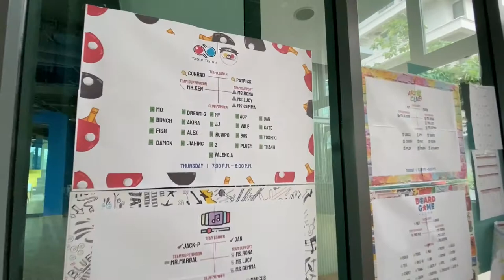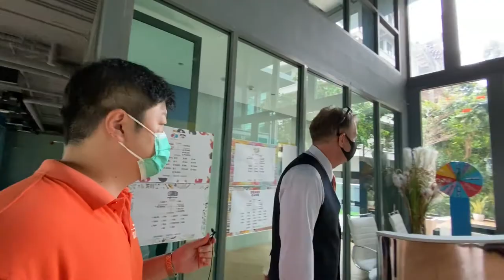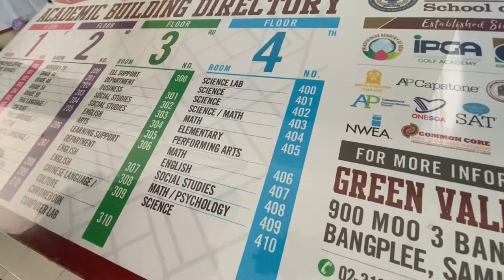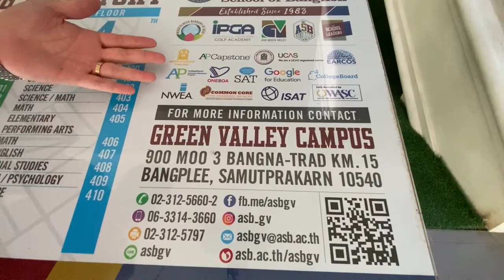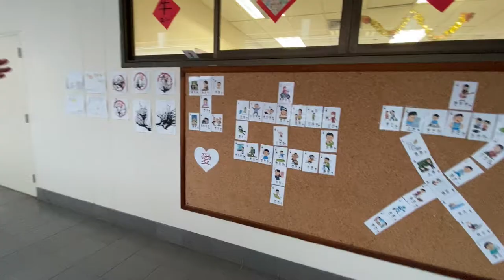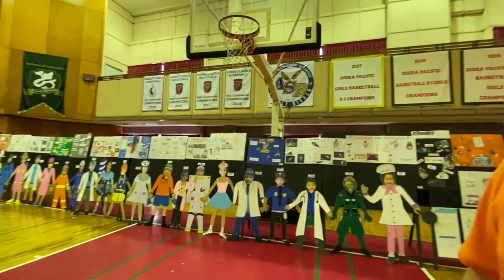EduVision School Visiting - American School of Bangkok ASB Green Valley Campus